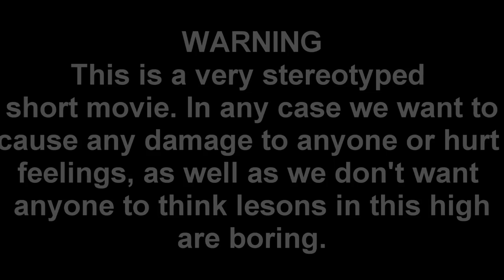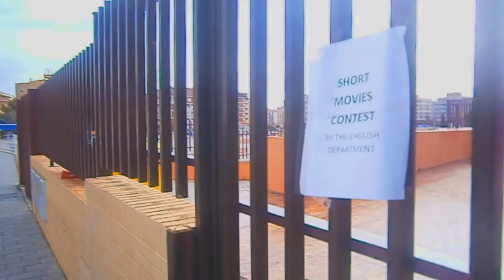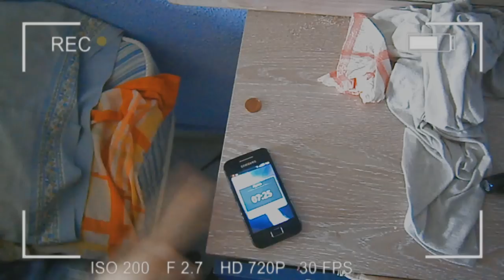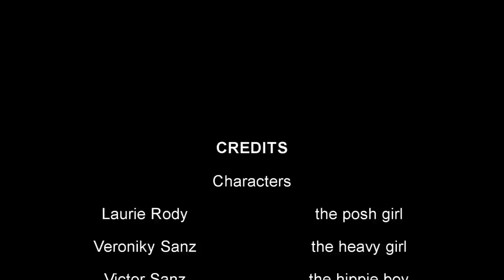"DON'T SHOOT ME!" (4eso) - 2013 - 4SHORT MOVIES FESTIVAL IES DIEGO DE SILOE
CORTO A CONCURSO - 4SHORT MOVIES FESTIVAL - IES DIEGO DE SILOE HIGH SCHOOL - ALBACETE